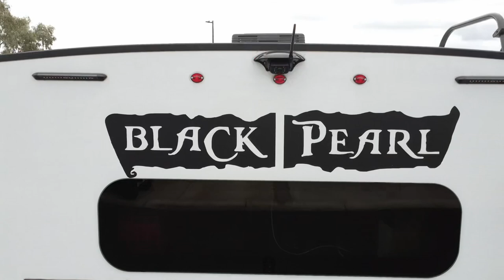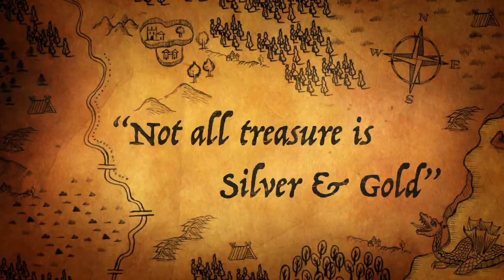Vegas Oasis RV Park review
Traveling from Calico Ghost Town to Las Vegas. Staying at the Oasis RV Park. We tell you what we think of the place